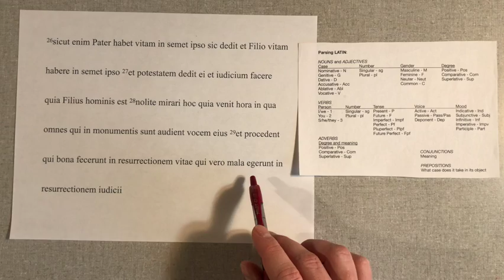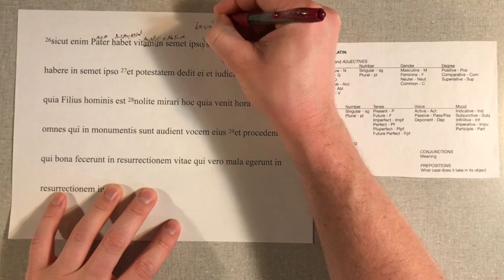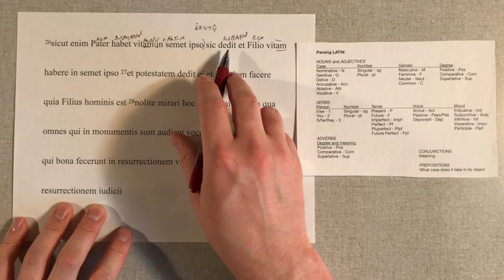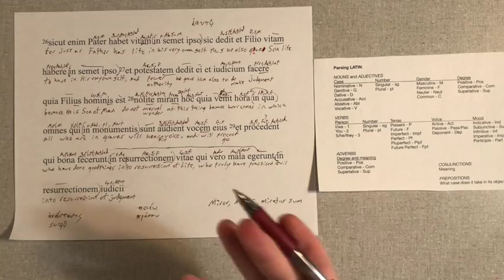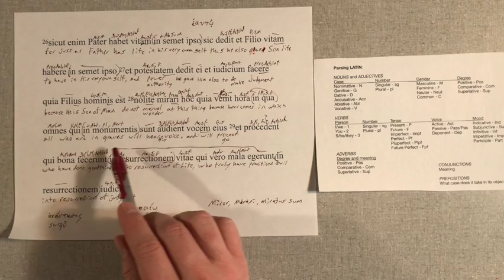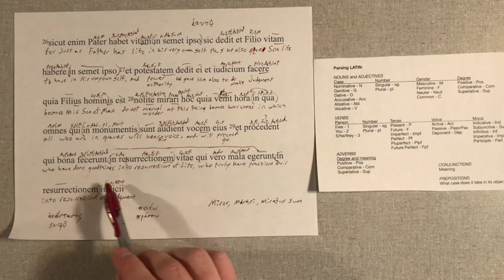John Ch 5 Pt 22 Verses 26–29 (Vulgate 11)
Salvē!
Today we are reading through the Vulgate of John 5:26–29.

I have uploaded the rubrics and text to this Google Drive should you want to use them yourself